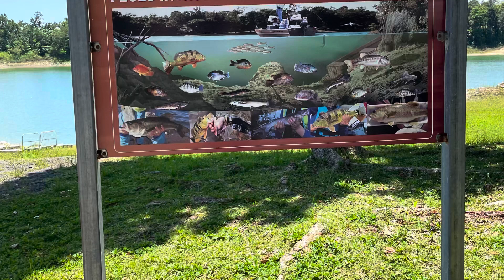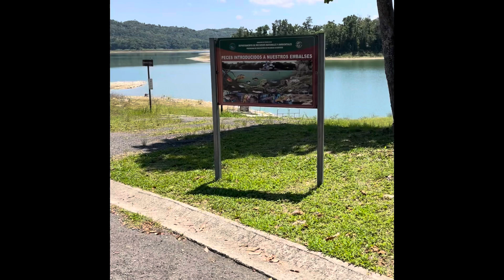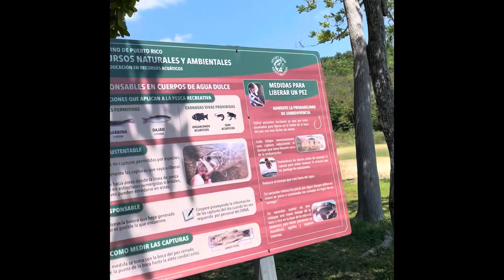Lago GUAJATACA,San Sebastián,Puerto Rico.Lake GUAJATACA,San Sebastián PR